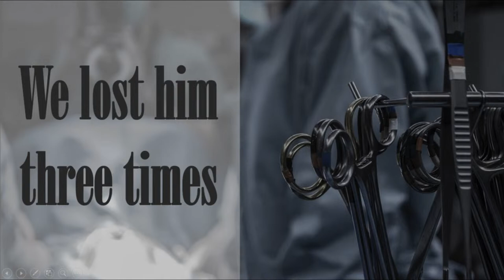Family Worship Hour